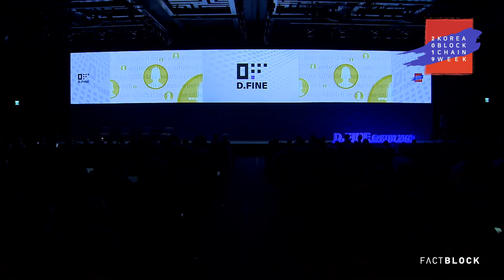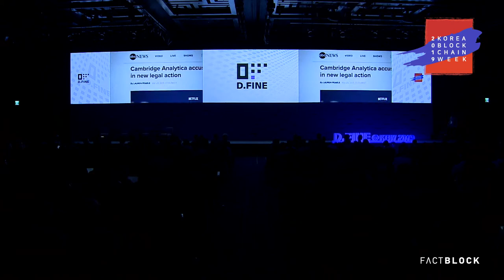[Privacy&DID Speech] with BrittanyKaiser at Koreablockchainweek2019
Welcome!

KBW is the premier global blockchain event held in Korea, where attendees have an opportunity to expand their knowledge about the future direction of blockchain and technology through a star-studded lineup of conferences, workshops, seminars, and more.

During KBW2019’s main event “D.FINE,” global professionals from financial services, logistics, technology, policy groups had given keen insights through in-depth lectures and formal discussions of the present and the future of blockchain technology.

[KBW 2019 RECAP]
6,000 ATTENDEES
60+ SPEAKERS
40+ MEDIA PARTNERS
60+ EVENTS

[KBW 2018 RECAP]
4,000 ATTENDEES
50+ SPEAKERS
40+ MEDIA PARTNERS
20+ EVENTS

[Speaker]
-Britanykaiser Data, Co-founder